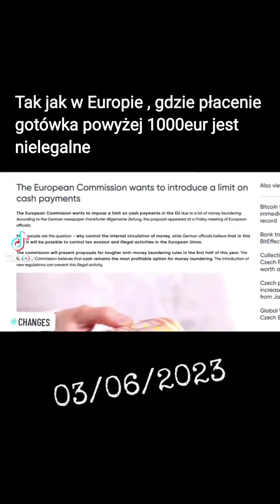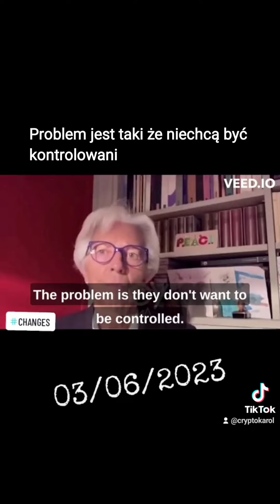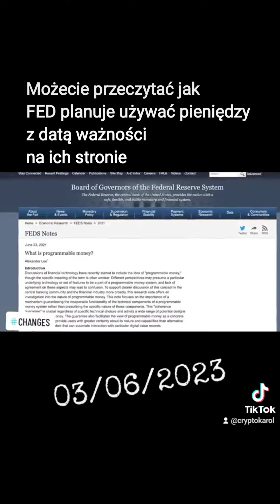Cyfrowe pieniądze już od Lipca ? Black rock właścicielem 30% Ukrainy . fragment programu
Jeżeli szukasz portfela zewnętrznego do przechowywania kryptowalut na stronie z kodem : cryptokarol otrzymasz rabat -10% na swoje pierwsze zakupy.